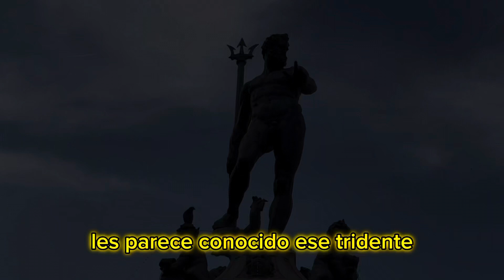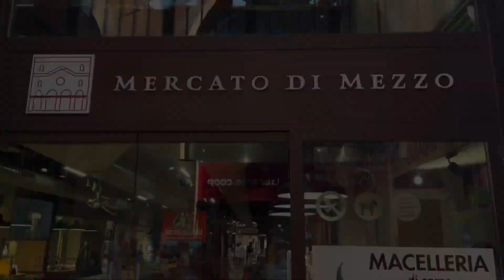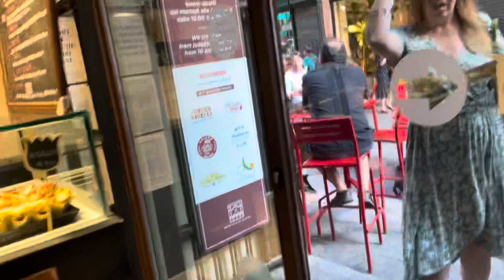¿Qué ver en Bolonia, Italia 🇮🇹?